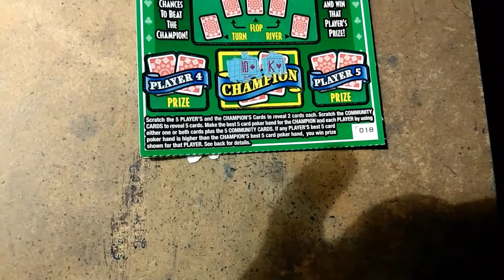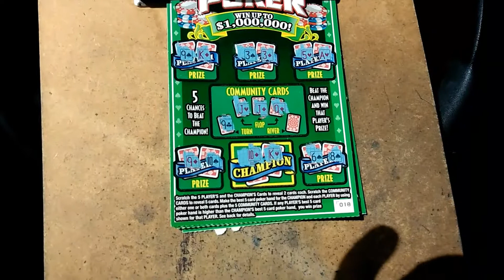NY POKER (Scratch N Kicks)part 1